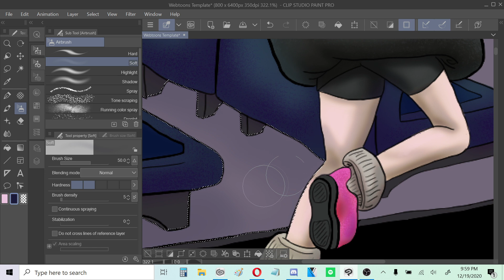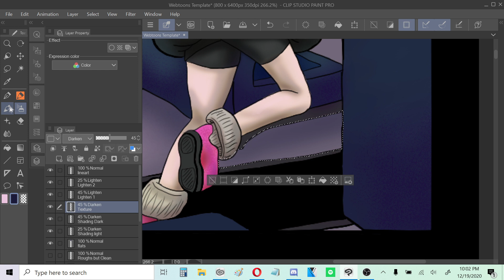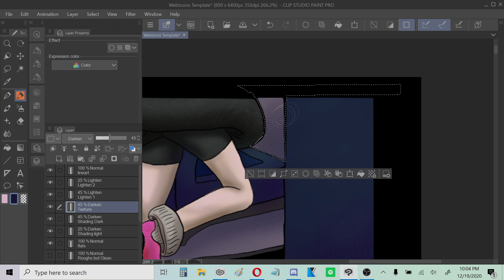Day 19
I thought it might be a good idea to just record my whole screen, but now everyone can see my task bar. I don't know if the trade off is worth it. I still don't know how to just record the entire window of clip studio.